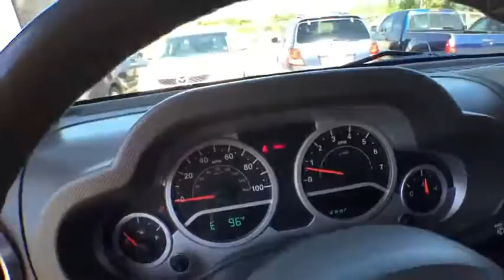2010 Jeep Wrangler Unlimited Tulsa, Broken Arrow, Owasso, Bixby, Green Country, OK G6536B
2010 Jeep Wrangler Unlimited
2010 Jeep Wrangler Unlimited Rubicon - Stock#: G6536B - VIN#: 1J4BA6H10AL175963

Ferguson Superstore
1601 N Elm Place

Ferguson Advantage Imports is delighted to offer this gorgeous-looking 2010 Jeep Wrangler in Red Rock Crystal Pearlcoat/Black Soft Top. 6spd!Your quest for a gently used SUV is over. This great 2010 Jeep Wrangler has only had one previous owner, with a great track record and a long life ahead of it. There aren't any used vehicles more reliable than a Jeep, unless it's a Jeep with low mileage like this 2010 Wrangler.Ask for the Import Store when calling. Ferguson Advantage Imports. We've got what you're looking for.